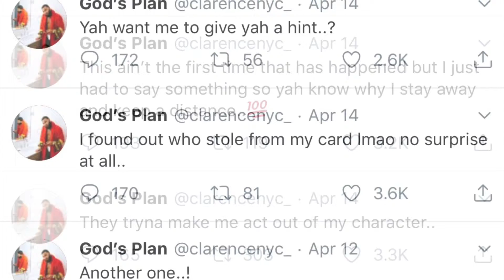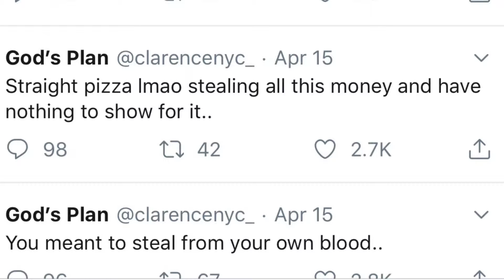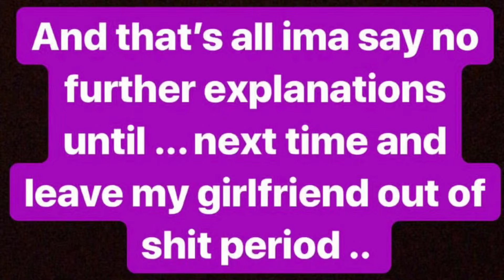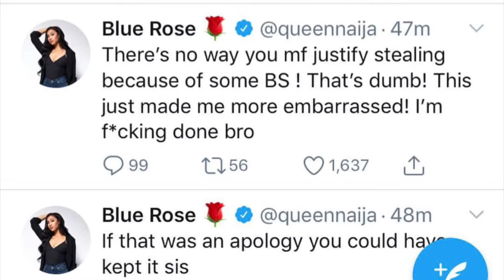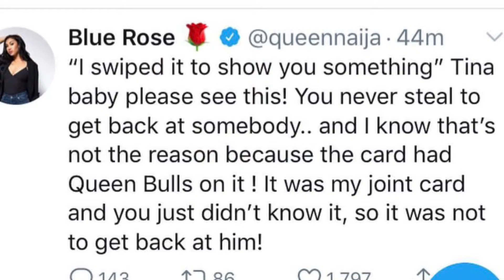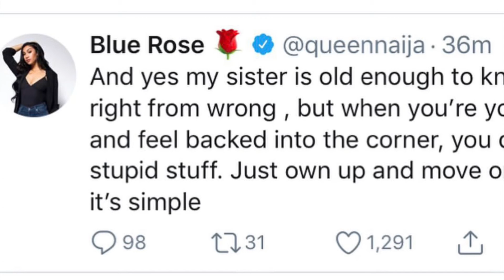Tina vs Queen naija And clarenceNYC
Queen naija's sister Tina steal from her and ClarenceNYC